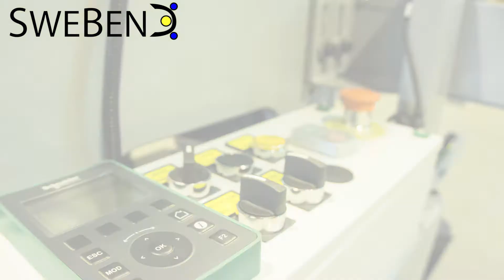The Fastest Plate Rolling Machine!? (2017) Metal Shaping for Sheet metal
The Fastest Plate Rolling Machine? (2017) Metal Shaping for Sheet metal. We've been responding to several calls from the production industry that have been asking for machines that can roll their desired parts faster and with flawless quality. This is a metal fabrication tool in the most convenient form!

This is our answer, a quick rolling machine with a typical floor-to-floor time of 15-20 seconds. The machine is highly customizable and controllable with a PLC control for easy, pleasurable operation.

For safe and unhindered operation, we installed a light curtain to protect the operator. Also, the machine can be equipped with a loading system to further automate your production.

Similar to all of our machines, this machine is available in many sizes and executions - ask us for your version!

SweBend – The strongest, most sophisticated and most reliable bending machines on the market, worldwide.

info@swebend.